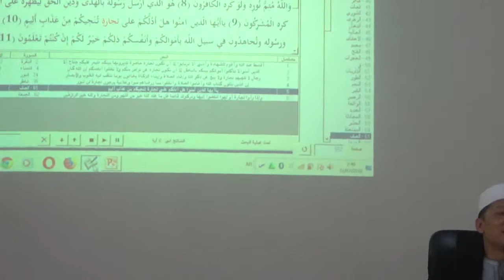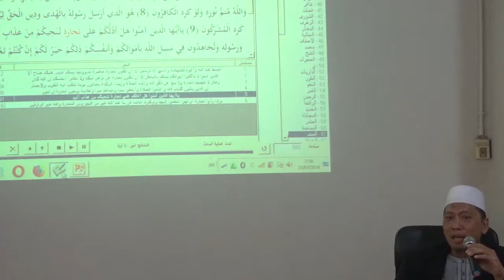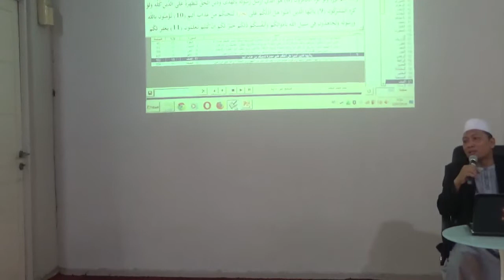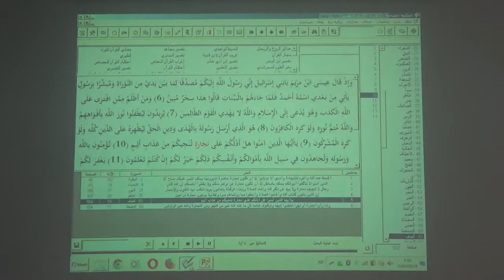Kajian Dhuha, 21 Juli 2019, Ust. Dr. Sofwan Jauhari, M.A, Berbisnis dengan Allah SWT